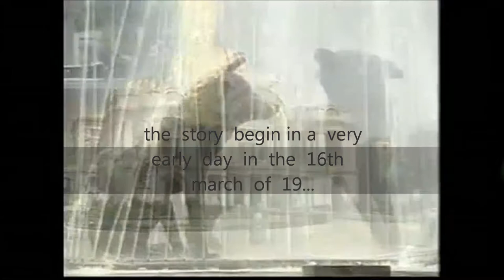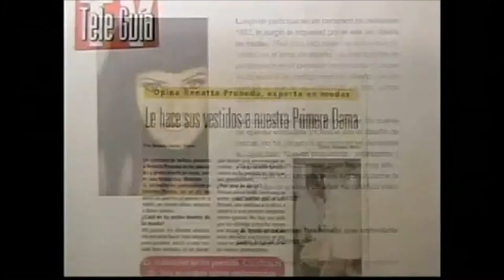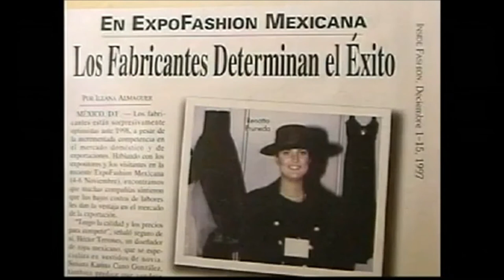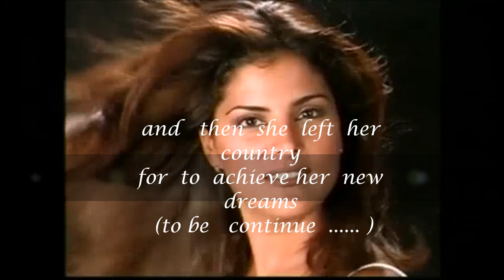biografia RENATTA PRUNEDA part 1